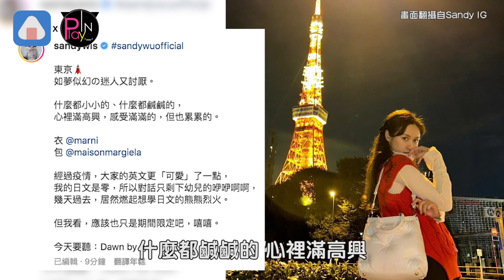Sandy的孕肚終於跑出來了！ 生產前出國~肚子竟然「忽大忽小」